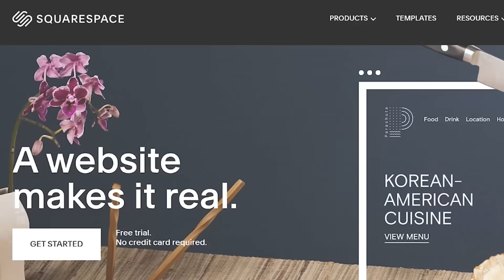NEW Creating SECRET LIGHTSABER And DESTROYING MEESEEKS (Rick and Morty: Virtual Rick-Ality Gameplay)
Today we turn Meeseeks into Virtual Reality Spider-Man in Rick and Morty: Virtual Rick-Ality!